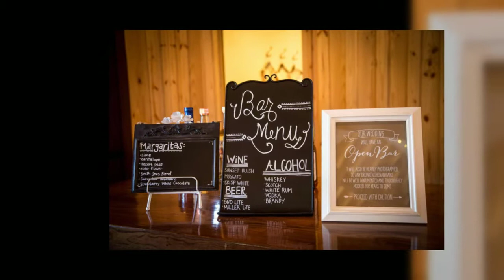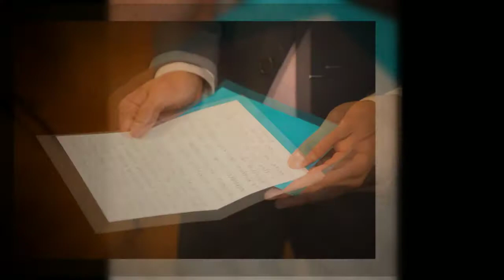Brittany and Brandin....July 25, 2015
Brittany and Brandin's wedding was a beautiful and fun occasion that took place in Boerne, Texas on Saturday, July 25, 2015.  The ceremony and reception took place at the beautiful Bella Springs wedding and event center. The wedding was photographed by Master Photographic Craftsman, Elizabeth Homan, owner of Artistic Images, Portraits by Elizabeth. Elizabeth has been photographing weddings, families, children and high school seniors for over 20 years.